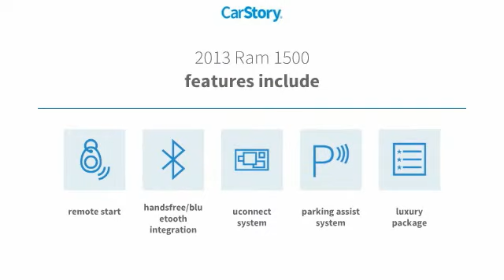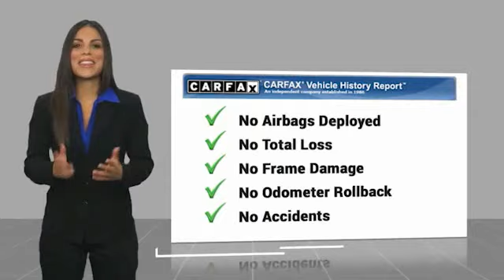2013 Ram 1500 P3477A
2013 Ram 1500 Outdoorsman

Freeland CDJR
5800 Crossings Blvd